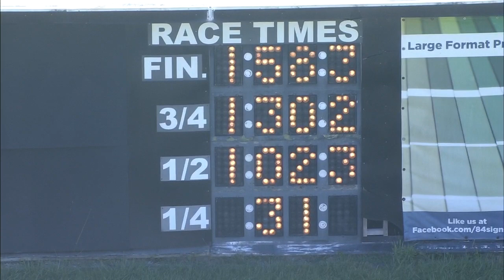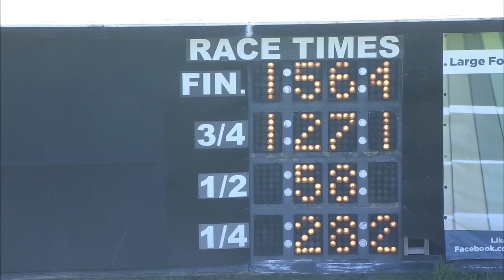Oct 8 2024 Qualifiers